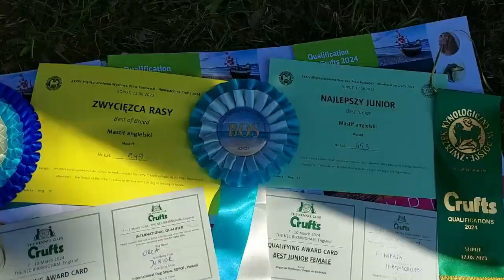IDS SOPOT 13.08.2023 MastineuM Group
Wystawiamy i wygrywamy. Zwyciezstwo Rasy nalezy do MastineuM. Tym razem do Mufasy. Zapraszamy do wspolpracy.